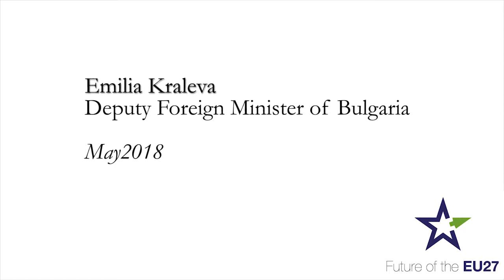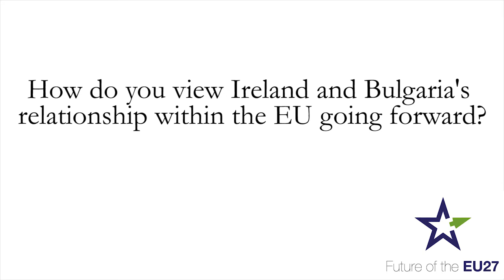Emilia Kraleva, Deputy Foreign Minister of Bulgaria – Bulgaria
Emilia Kraleva is the Deputy Foreign Minister of Bulgaria, and in this role supervises the Directorates for Political Affairs, European Affairs, European Union Policy and Common Foreign and Security Policy. In a foreign policy career which has spanned 30 years, she has served as Ambassador of Bulgaria to Greece, Director General for Political Affairs of the Ministry for Foreign Affairs, and Political Affairs Counsellor at the Bulgarian Embassy in London.